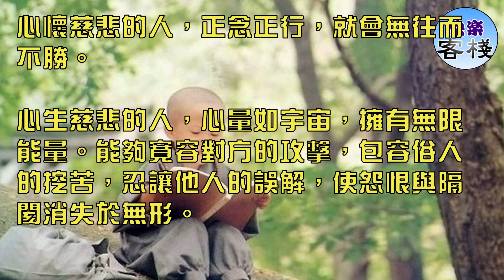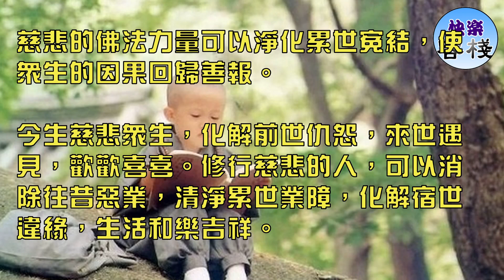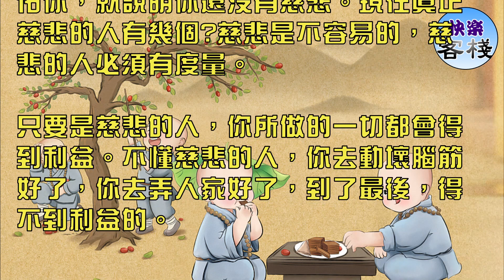經常慈悲的人，人會越長越漂亮！｜心靈勵志｜快樂客棧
在人世間對物質利益與名譽的追求之中，根本無法去理解和體會慈悲的真正的內涵。

在現實生活中，如果不能改變自私自利的後天形成的觀念，就無法做到慈悲待人。

慈悲的心可以溝通無限的能量;慈悲的行為可以引發無限的能量;慈悲本身就是一個巨大的能量場。

慈悲是高尚與智慧的顯現。每一個字都具足功德，慈是慈愛眾生讓眾生快樂；悲是憐愛眾生拔除眾生痛苦。

心懷慈悲的人，正念正行，就會無往而不勝。

心生慈悲的人，心量如宇宙，擁有無限能量。能夠寬容對方的攻擊，包容俗人的挖苦，忍讓他人的誤解，使怨恨與隔閡消失於無形。

慈悲的佛法力量可以淨化累世冤結，使眾生的因果回歸善報。

今生慈悲眾生，化解前世仇怨，來世遇見，歡歡喜喜。修行慈悲的人，可以消除往昔惡業，清淨累世業障，化解宿世違緣，生活和樂吉祥。

經常慈悲的人，就會越長越漂亮。

心生慈悲的人，不行兇惡事，不長嗔恨相，面善可人，福氣追隨。越慈悲越顯菩薩相，自是越長越有氣質！

心懷慈悲的人，多行善事，臥榻安穩，不見惡夢。心裡不會害怕、恐懼，就會神采奕奕，明眸善目，自是越長越生魅力。

有慈悲心的人，平日不做虧心事，樂善好施行菩薩道。天上的菩薩、護法神都會敬畏歡喜，護佑你身心平安，呈現在臉龐上自是溫和慈祥，越長越有韻味。

經常慈悲的人，福氣是跟著你跑的。越是慈悲，你這個人越有福氣。不肯慈悲的人，就是沒有福氣的人。

一個人有慈悲心，天上的菩薩、天上的護法神都會保護你的。如果沒有菩薩保佑你，就說明你還沒有慈悲。現在真正慈悲的人有幾個?慈悲是不容易的，慈悲的人必須有度量。

只要是慈悲的人，你所做的一切都會得到利益。不懂慈悲的人，你去動壞腦筋好了，你去弄人家好了，到了最後，得不到利益的。

想看，一個人慈悲是多麼的重要。如果一個人不懂得慈悲，他就不懂得修心。慈悲也是修行的最根本基礎之一。如果一個人不懂得慈悲的話，他就不懂得修行。

《華嚴經》：發起大悲心，可求無上覺。

慈悲是修行的根本，心懷慈悲，心系眾生，才能證悟無上菩提。慈悲的人，修行修善心，修得一生好福報，自然修得好面相！